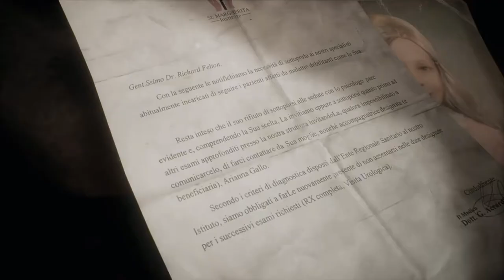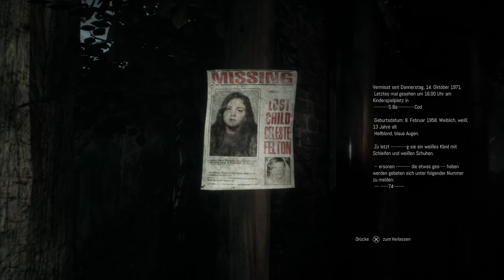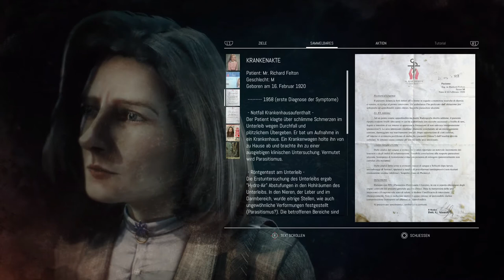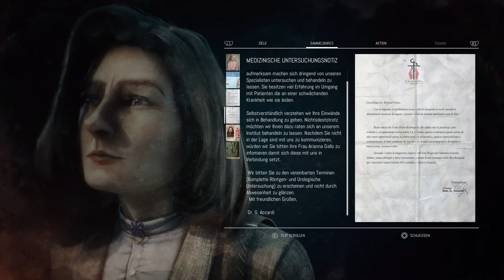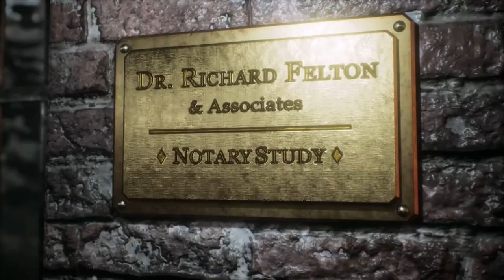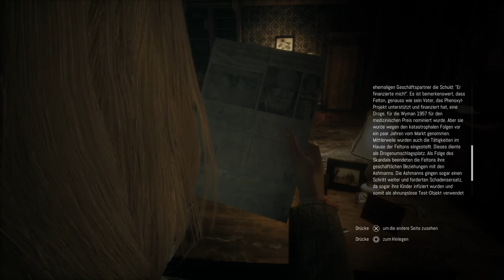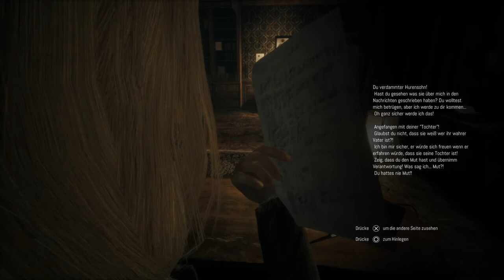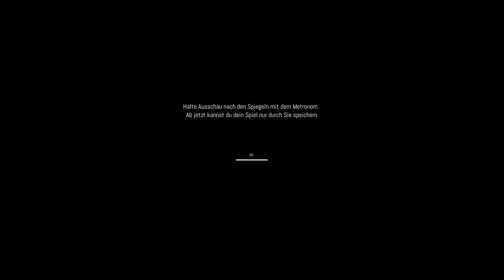Remothered: Tormented Fathers 01| Auftakt der Ermittlungen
Let's Play "Remothered: Tormented Fathers"

Die Geschichte handelt von Rosemary Reed, eine entschlossene 35-jährige Frau, die beim Haus der Feltons‘, den Fall eines kleinen Mädchens untersucht, welches vor einigen Jahren verschwand. Als der Gastgeber die wahre Absicht der Frau erkennt, beginnt eine fürchteliche Tortur.

Gespannt was dich erwartet? Schau selber mal rein.

► Genre: Horror, Survival, Indie
► Publisher: Darril Arts
► Developers:  Stormind Games
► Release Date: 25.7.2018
► Plattformen: Microsoft Windows, PlayStation 4,